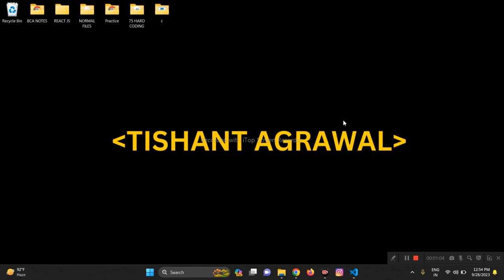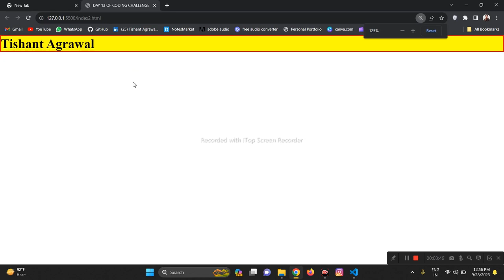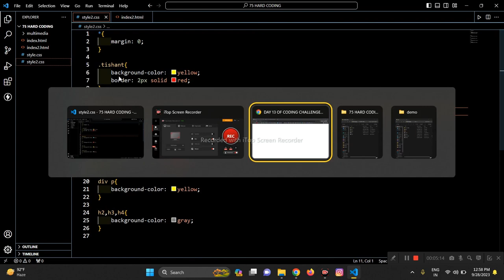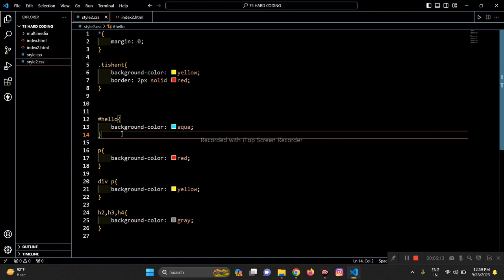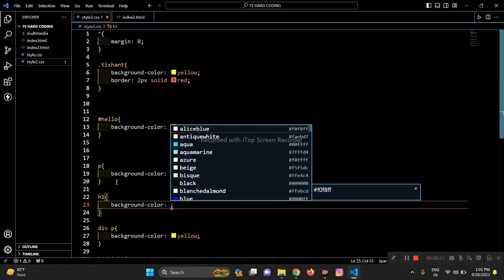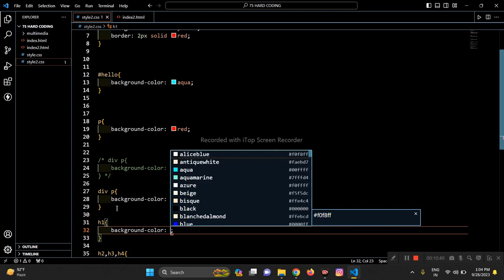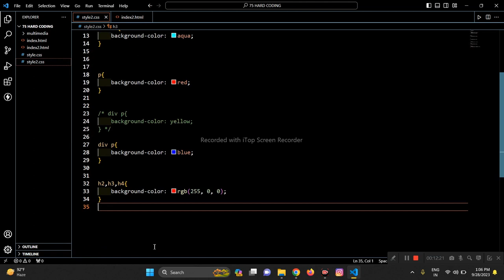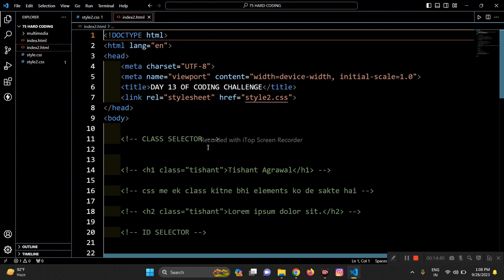DAY 13 - 75 HARD CODING CHALLENGE. LEARN HTML, CSS AND JS BY TISHANT AGRAWAL.